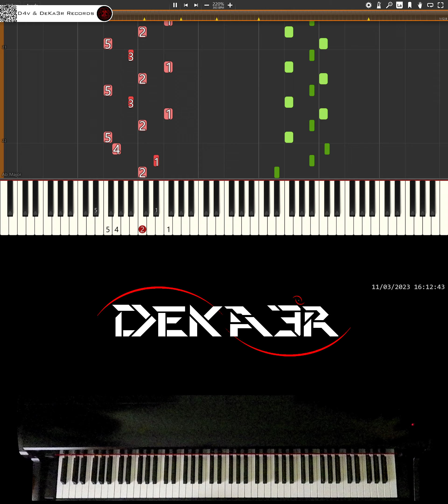🔴 IRL 🎹 RUNNER • CREACIÓN DE SU DIGITACIÓN, MNEMOTECNIA Y ESTUDIO PARA PIANO